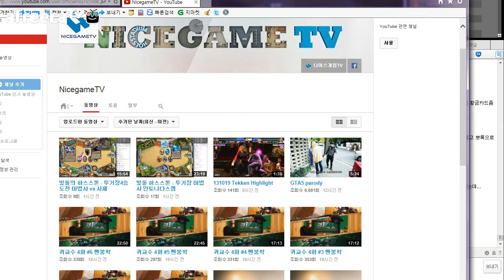빛돌의 하스스톤 - 투기장8승도전 마법사 vs 흑마(쫄깃잼)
8승을 앞두고 흑마와 펼치는 쫄깃한 승부!